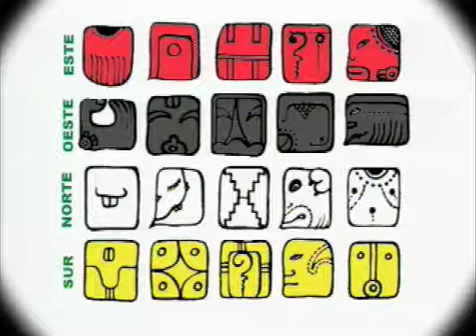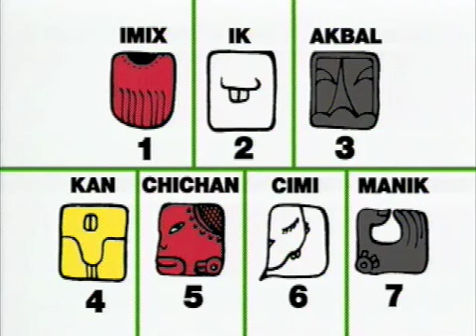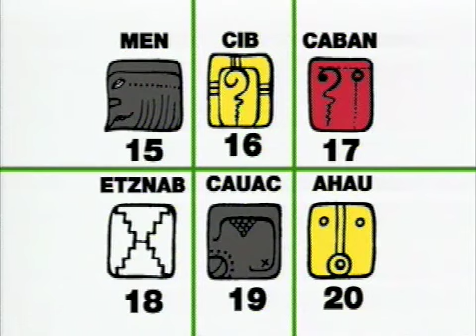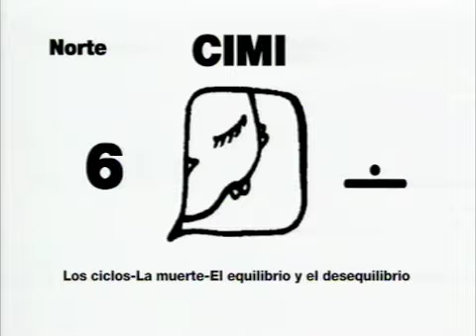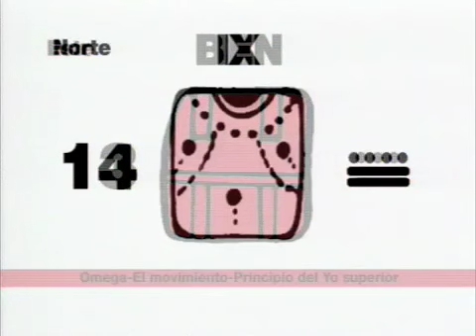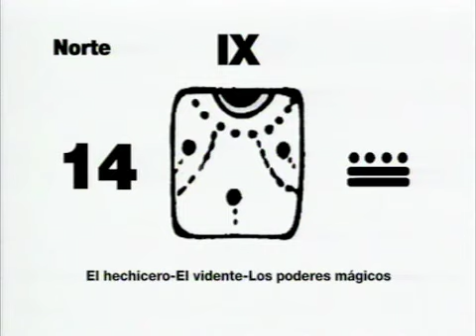Los 20 Glifos Solares Mayas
La simbolización de los días permite visualizar fácilmente las cualidades del día que se vive y de los otros que vienen. Esto permitie al hombre tomar decisiones inmediatas y predecir como puede ser el mismo día en el año entrante, volviendo el cambio predecible. El calendario se convierte en un oráculo para predecir la vida. Los Mayas representan cualidades y sensaciones en los símbolos solares sagrados, 20 glifos,  cada uno representa un estado del espíritu. Comprobaron que interiorizándolos  lograban aumentar su energía interna y sincronizarse con la naturaleza.